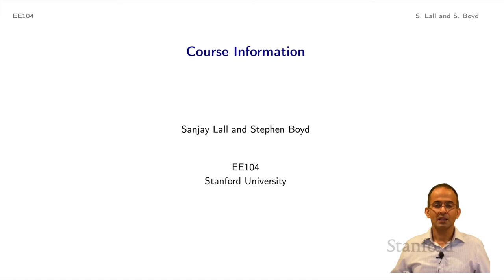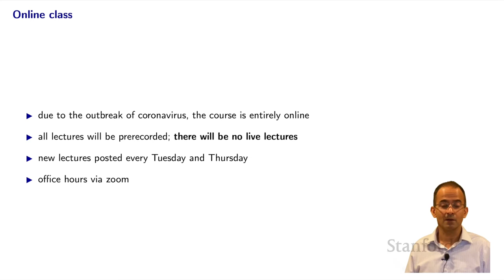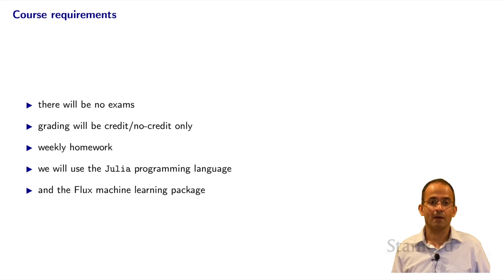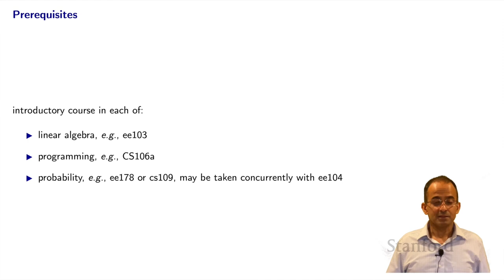Stanford EE104: Introduction to Machine Learning | 2020 | Lecture 1 - course information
Professor Sanjay Lall
Electrical Engineering

To view all online courses and programs offered by Stanford,